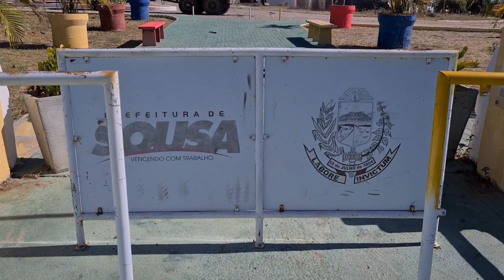Linda PRACINHA EM CIMA DA PONTE em São Gonçalo - Município de Sousa - PB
Uma beleza rara essa pracinha em cima do rio no distrito de São Gonçalo na Paraíba. Parada obrigatória pra quem passa pela BR 360 (Transamazônica).